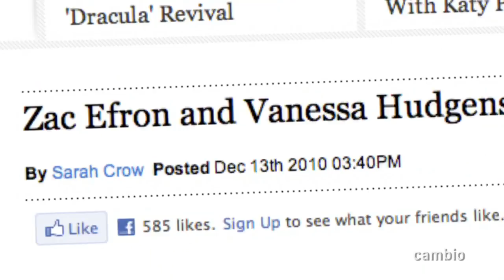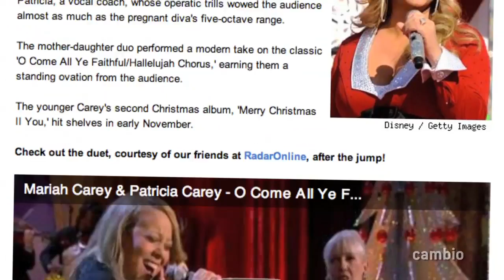Cambio Connect with Mandy Moore plus Celebrity Round-Up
Mandy Moore talks about her roll as Rapunzel in 'Tangled' and about the charity 'Nothing But Nets' - find out how you can help at nothingbutnets.net to donate, send a net and save a life.  Plus, find out the latest from PopEater.com's Celebrity Round-Up